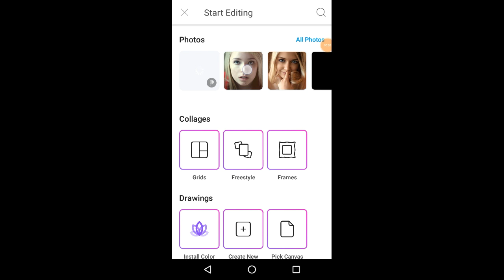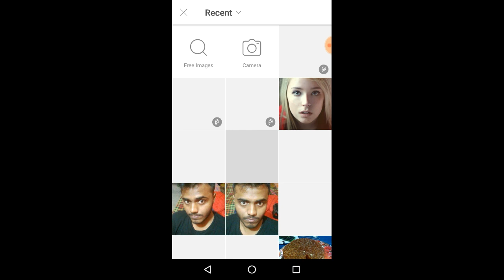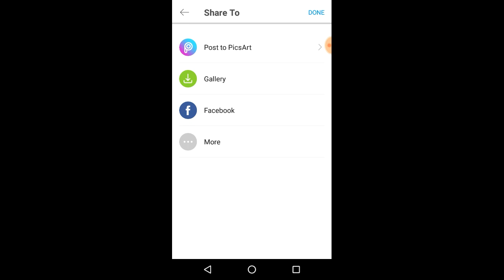Make Scribble Art || Make With PicArt